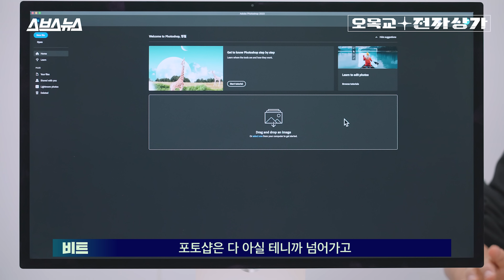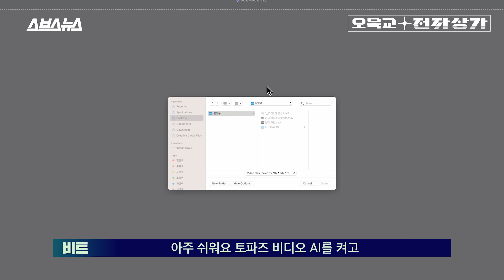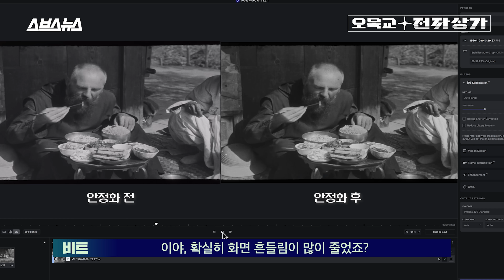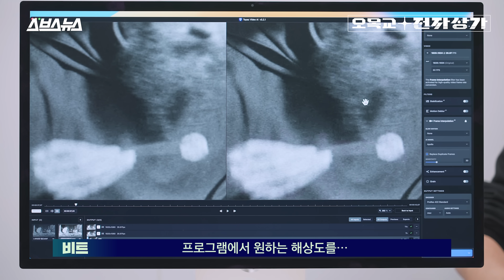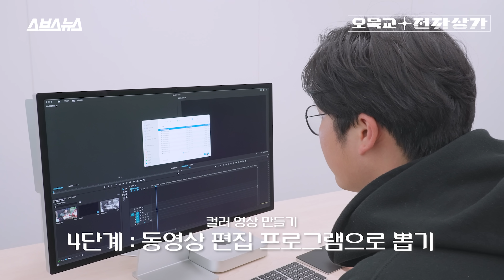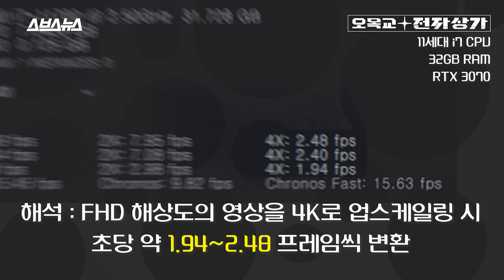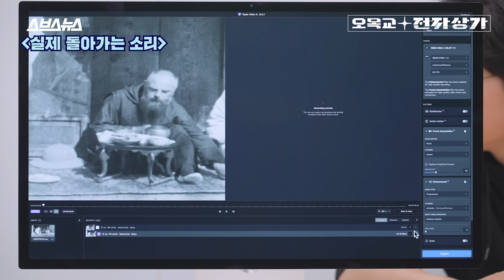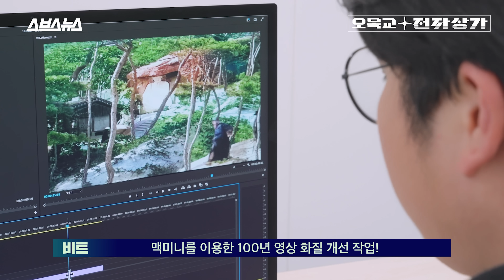100년 전 일제 강점기 영상을 4K 풀 컬러로 복원해봤습니다. 애플 맥 (미니) 가 이 작업에는 윈도우를 압도하네요; / 오목교 전자상가 EP.137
과거의 흑백 영상을 고해상도에 높은 프레임 + 컬러로 복원할 수 있는 건 그다지 신기한 일은 아닙니다. 다만 과거에는 이런 작업에 많은 전문가들이 필요했죠. 영상의 해상도를 올리는 것도, 프레임 레이트를 올리기 위해 한 프레임과 다음 프레임 사이 새로운 프레임을 그려 넣는 것도, 컬러로 한 프레임 한 프레임 복원하는 것도 모두 사람의 손길이 필요했습니다. 하지만 최근에는 AI 알고리즘의 발달로 상용 프로그램만으로도 누구나 간단한 방식으로 이런 화질 개선을 작업을 시도할 수 있게 됐습니다. 그렇다면 과연 이런 작업이 맥 미니로도 가능할까요? M2 Pro 칩이 내장된 맥 미니를 이용해 100년 전 일제 강점기 영상을 4K 풀 컬러로 복원해 봤습니다. 왜 하필 윈도우 PC가 아닌 맥이냐고요? 영상을 통해 그 이유를 확인해 보세요!

0:00 인트로(영상 복원 맛보기)
0:22 맥 미니 소개
0:43 영상 복원 소프트웨어(AI) 소개
1:27 오늘의 작업 영상(100년 전 영상) 소개
2:47 화면 흔들림 잡기
3:09 움직임 개선(프레임 보간)
4:30 업스케일링(영상 화질 높이기) + 노이즈(그레이) 제거
5:03 영상 복원 중간 결과
5:53 흑백을 컬러로 복원하기
6:44 영상 복원 최종 결과
7:15 영상 복원 작업을 맥미니로   하는 이유
10:05 마무리